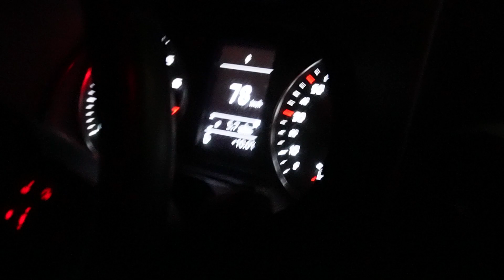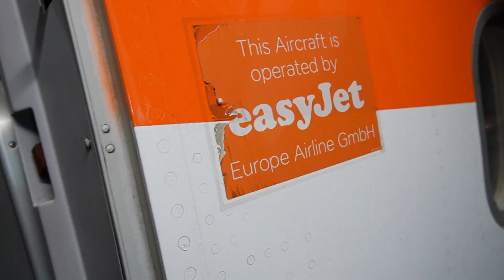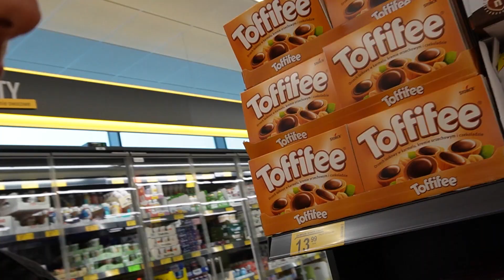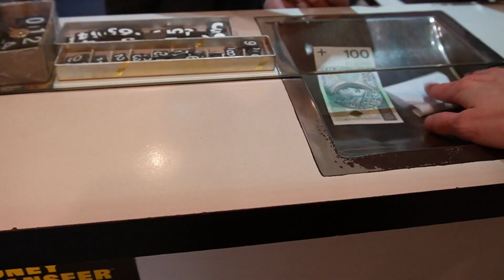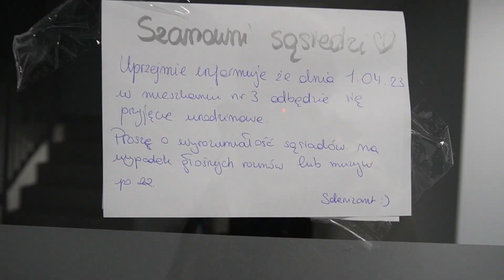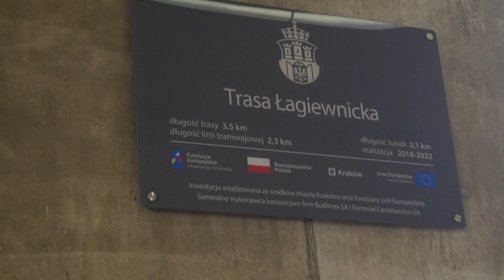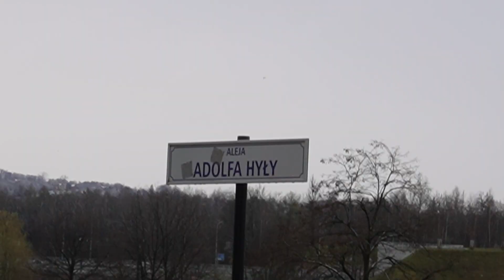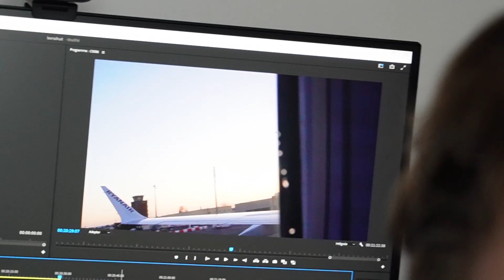Artacalan's trip #8 - Je suis parti en Pologne en AVRIL ? (oui oui)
Le comeback de cet été avec un vidéo tournée début avril en Pologne.
Et oui c'est le huitième épisode du Artacalan's trip. Ca part fêter l'anniv du frérot et passer un bon week-end.

Artacalan